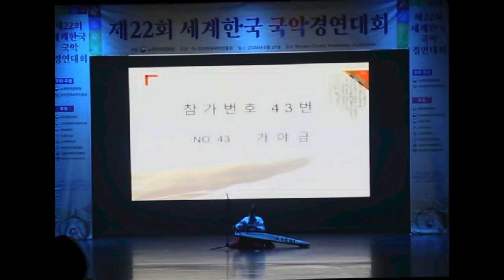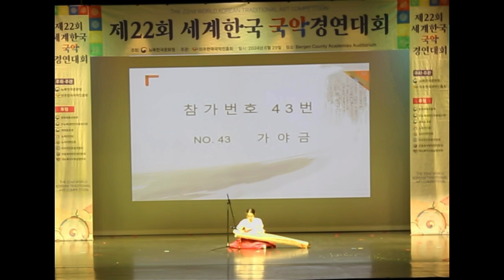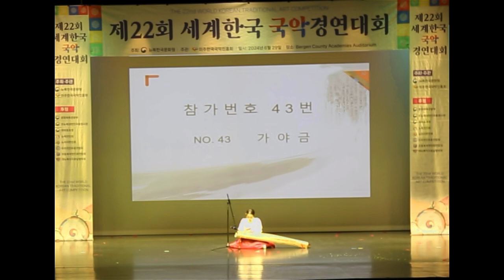제22회 세계한국 국악경연대회(가야금) - 25